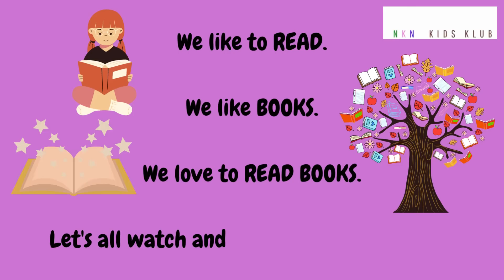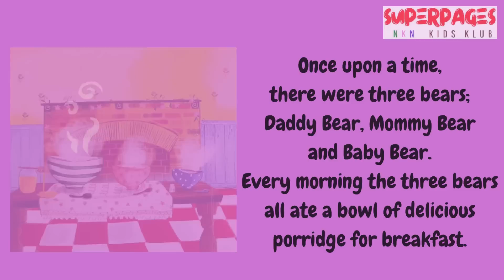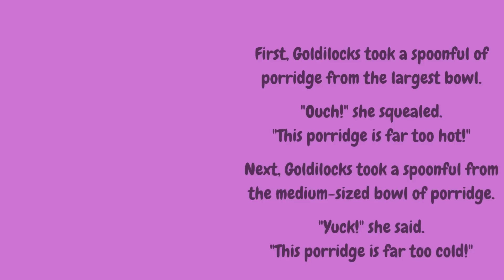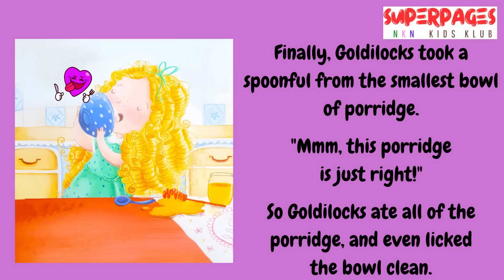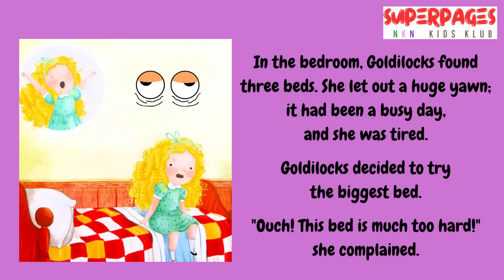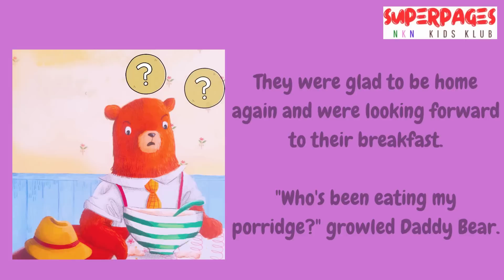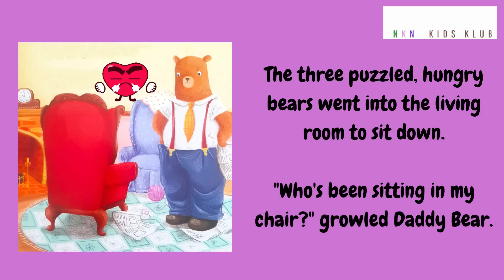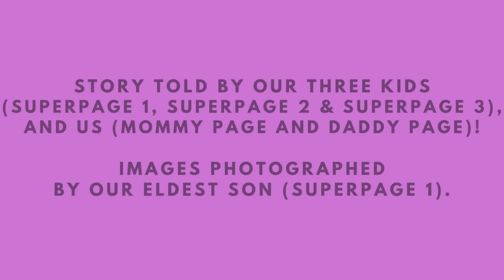"Goldilocks and the Three Bears" / Read-aloud stories for and by kids / SUPERPAGES / Story No. 5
STORY No. 5.  We are as excited as the SUPERPAGES for this fifth edition of their storytelling because we are part of this video as MOMMY PAGE and DADDY PAGE. And we just hope that you will like it as much as we enjoyed doing this with them.

Now, the family is complete with SUPERPAGE 1, SUPERPAGE 2, SUPERPAGE 3, MOMMY PAGE and DADDY PAGE! On our next episode we will have a new guest...watch out for it!

For now enjoy watching and listening to this classic children's story that has been passed on to many generations.